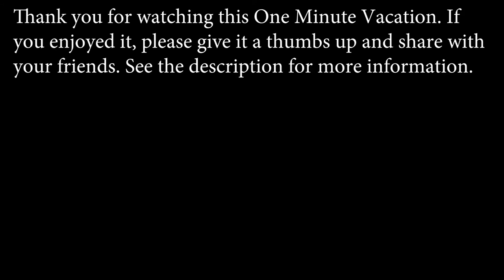One Minute Vacation -- Brook at El Santuario De Chimayo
The relaxing view and sound of a babbling brook at the El Santuario  de Chimayo (The Chimayo Sanctuary) near Santa Fe, New Mexico.